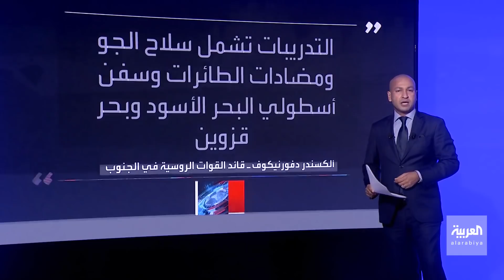واشنطن تضع آلاف الجنود الأميركيين في حالة تأهب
تزامنا مع توترات حادة بين روسيا والغرب.. موسكو تجري مناورات ضخمة في شبه جزيرة القرم.. و واشنطن تضع آلاف الجنود الأميركيين في حالة تأهب